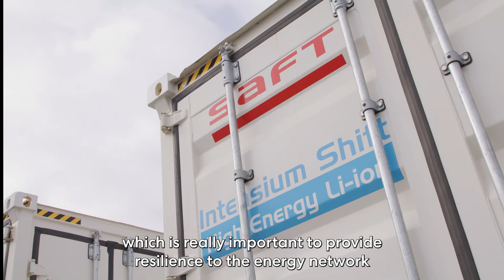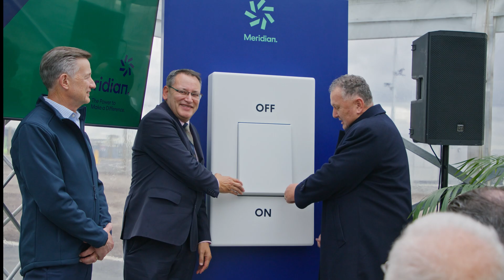We've flicked the switch at Ruakākā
The opening of any asset is always a special day. But when it’s the first of its kind, it’s even more special!

We were privileged to welcome project partners, hapū, Meridian staff, community and business leaders to the official opening of our Ruakākā Battery Energy Storage System (BESS) recently.

Since then, we’ve been gathering huge amounts of data and working closely with Transpower New Zealand to understand more about how the BESS can contribute to New Zealand’s electricity supply.

While this is New Zealand’s first large grid-scale battery, there are more on the way, and there’s huge potential for how they’ll shape the industry.